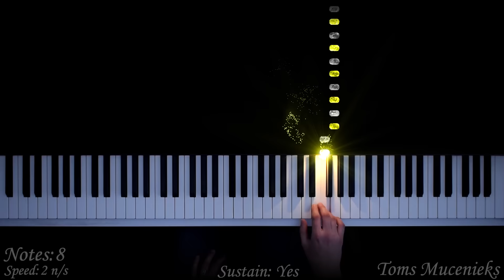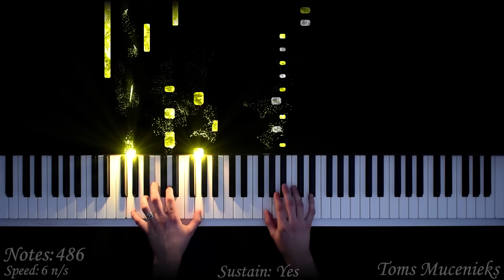COFFIN DANCE, but ONLY every OTHER NOTE is PLAYED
In this PIANO TUTORIAL you can learn HOW TO PLAY Coffin Dance, but only every other note. :)

🌟Fun fact:
The song is called Astronomia!

🌟Lyrics:
(not available)

🌟Gear:
Yamaha P-255
Nikon D5300
Synthesia
Stereo Audio Cable
PC

🌟Song:
Composed by Vicetone & Tony Igy